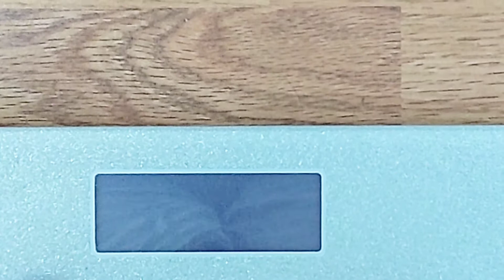Weight loss journey Day 15 || Detox Diet part 2 || NADIRA SHARMIN